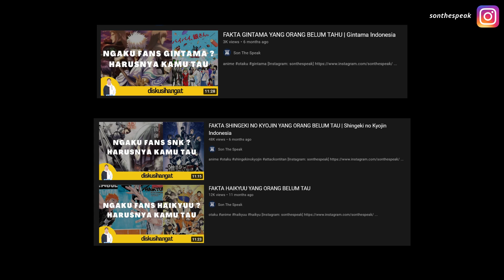MAIN CHAR GANTI MULU, KOK JOJO BISA TETAP DISUKAI ? | Jojo Indonesia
Rasanya satu-satunya seri dengan konsep cerita antar generasi hingga saat ini, Jojo's Bizarre Adventure menghadirkan delapan bagian cerita dalam saga keluarga Joestar. Buatku hal ini menjadi sebuah tanda tanya besar yang sekaligus menjadi keunikan seri ini, delapan kali ganti karakter utama dengan latar serta setting cerita yang beragam, kok bisa orang-orang tetap menikmati dan ngefans dengan seri satu ini ?

Mari kita saling berbagi pendapat
Tapi jangan sampai saling berdebat
Cukup beropini sebagai penikmat
Dalam sesi diskusi hangat